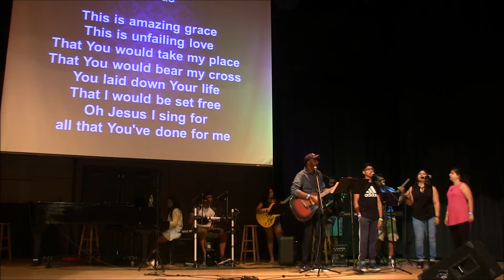AICC NJ Retreat 2018 - 2